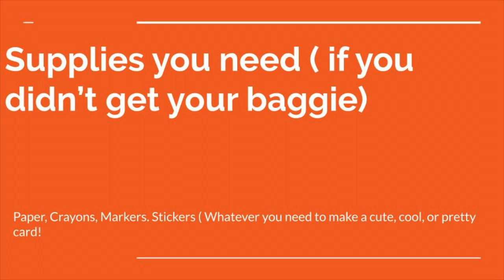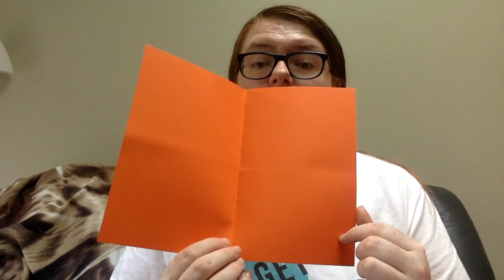Community Service Club July 9th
This video is for Community Service Club at Pawling Library for July 9th :)